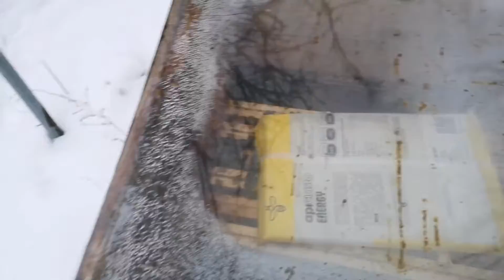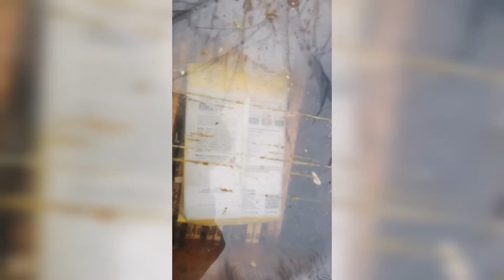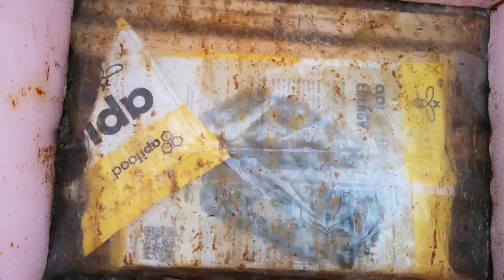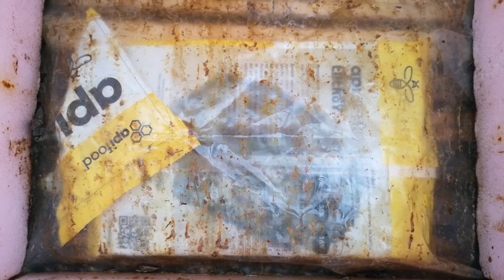Kontrola odkładu pszczelego. Ciężki śnieg. Samo ciasto wpływa na rozwój czy nie?